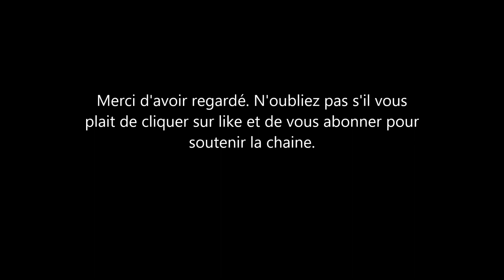Meghan Markle, Harry et le famille Royale: La page est bel et bien tournée.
le jubilee de la reine maintenant terminé meghan markle et le Prince harry sont de retour en californie, à Montecito Santa Barbara. Le couple etait accompagné de leur deux enfant et peut être de dorai la maman de la duchesse de sussex.